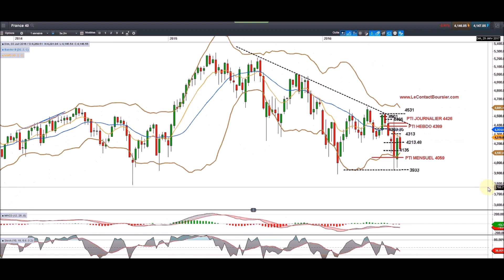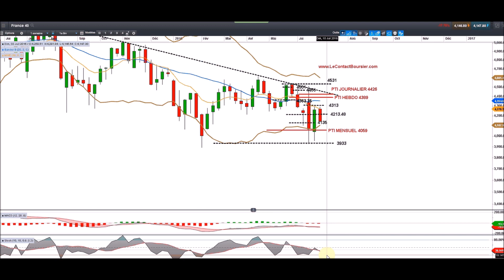Analyse du CAC 40 et SP500, le dernier rempart, par lecontactboursier pour le [06/07/2016]